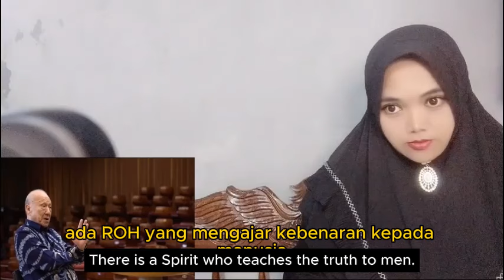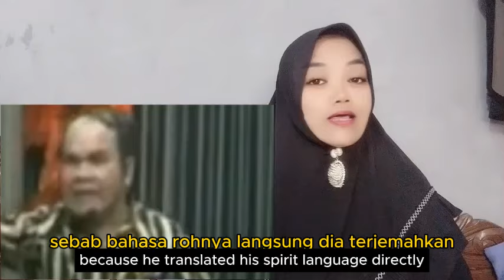BANYAK PENDETA TERSINGGUNG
- kristen kharismatik adalah kristen terbesar di indonesia, makanya banyak kalian temukan ibadah yg melingkar di tanah dan penuh bahasa roh kudus